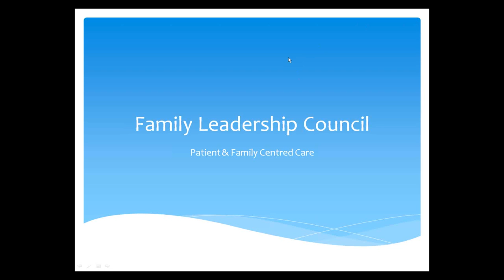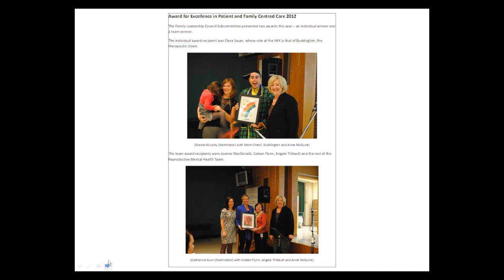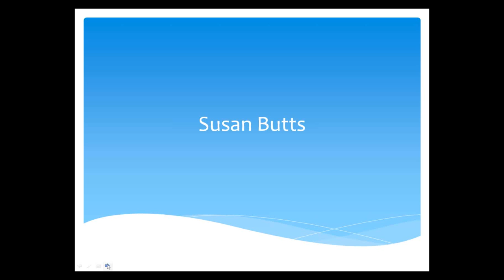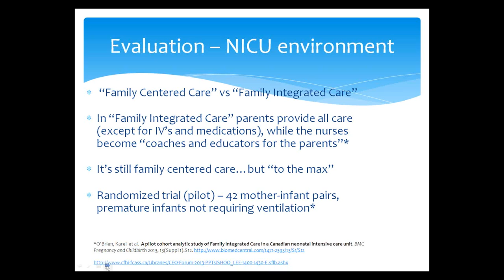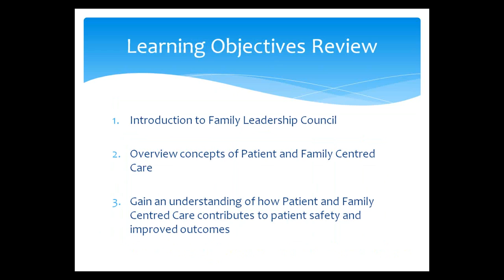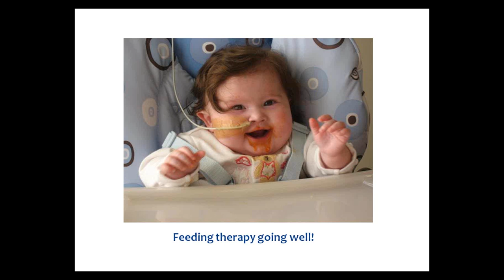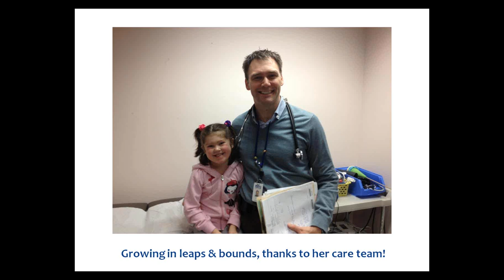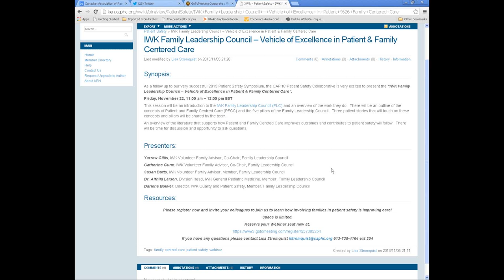IWK Family Leadership Council